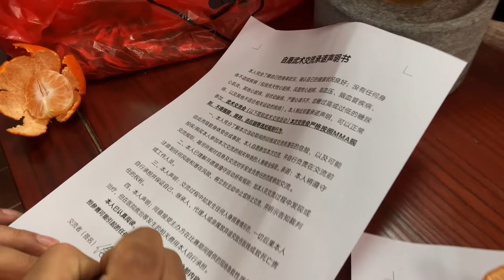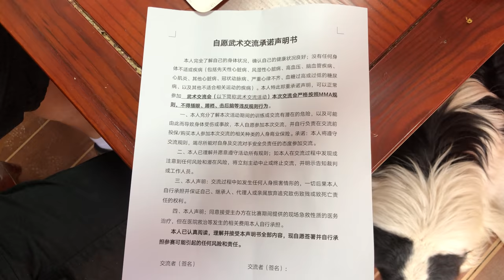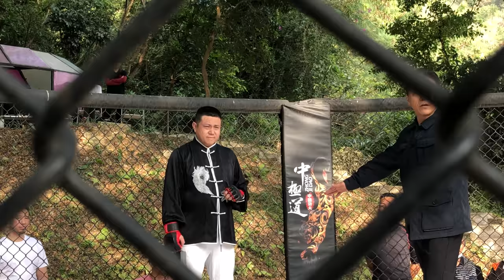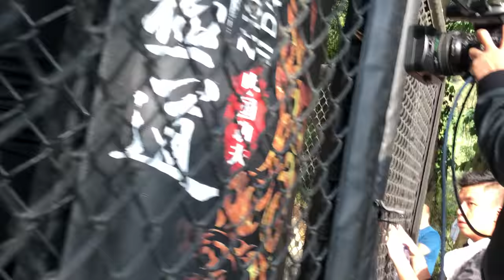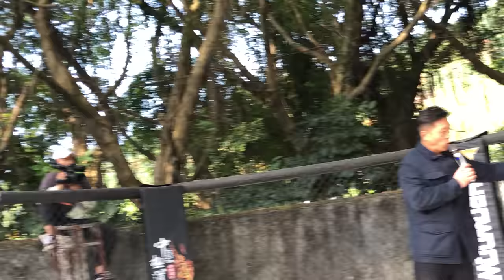徐晓冬比武武氏太极陈勇全程完整版视频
冬哥的节目时间：
1、每周二 晚22点：回复网友问答
2、每周三更新《冬哥教学》或《暗黑实验》付费会员专享。教学内容包括：基础训练、格斗、街斗、防身，健身房器材使用！
3、每周四晚22点《冬哥辣评》